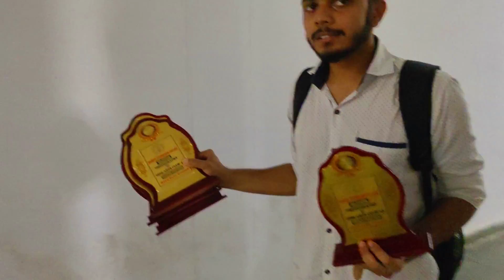THUMB PAINTING AND RANGOLI EVENT IN REC BIJNOR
in this video we are going to see the thumb painting and rangoli event in recbijnor